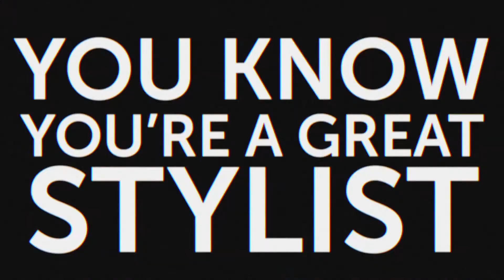Announcing The Canada All-Star Challenge Champion